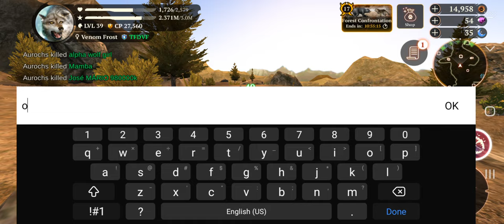An Abundance Of...Aurochs? | The Wolf: Part 33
It's weird enough that even the lvl 59 alpha (or whatever their level was)got tired of it and jist left us.
*MEANWHILE IN WILD TUNDRA...*
Oh, that's nice, greedy people came here. They couldn't at least wait until I did *some* kind of damage onto the Reindeer Champion. All I wanted to do was complete a quest...and then level 80+ enemies come ONCE AGAIN because I can'e seem to escape the level 50+ people in whatever server I join...